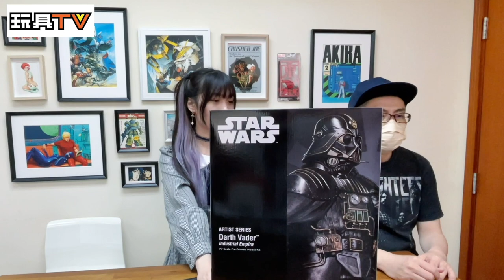四個叔叔 與 SazabiRabi - 拉比 私密對話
Production: TOYSTV Production Team
Program host/Guest: 拉比, DMS, Walkermachine, Ricky, Bryan Lo
Produced by:Bryan Lo, Toyswalker-Dick.Po